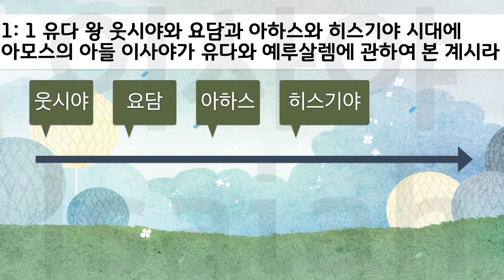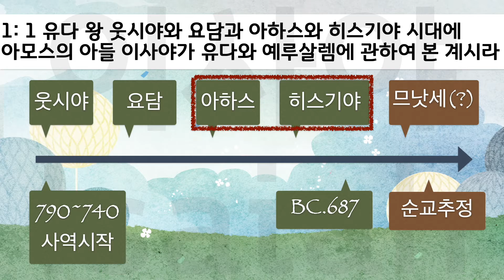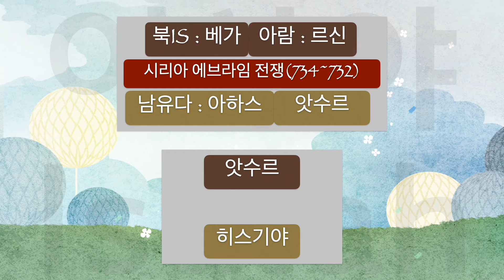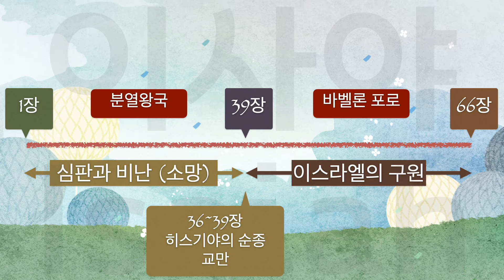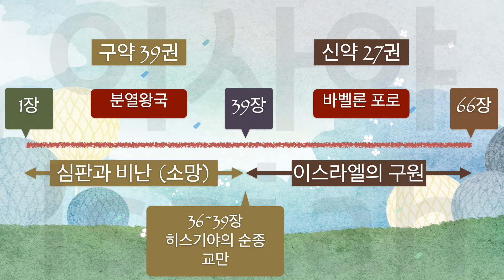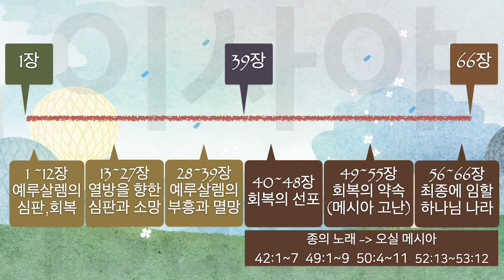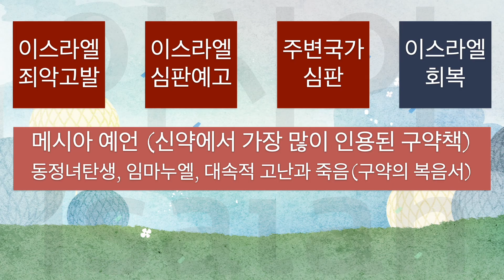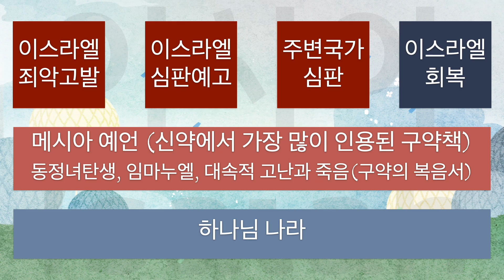성경을공부하다 19강 / 이사야 / 안양좋은교회